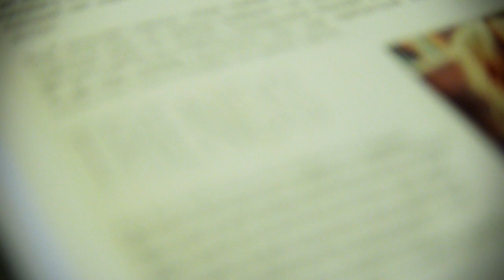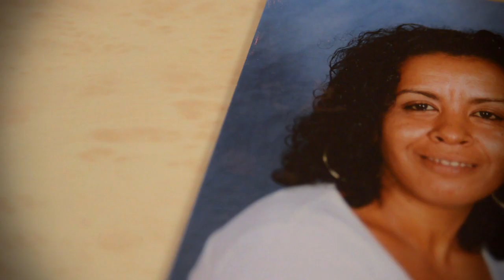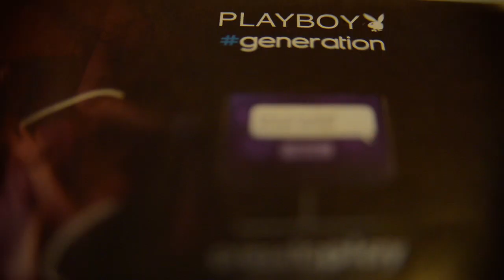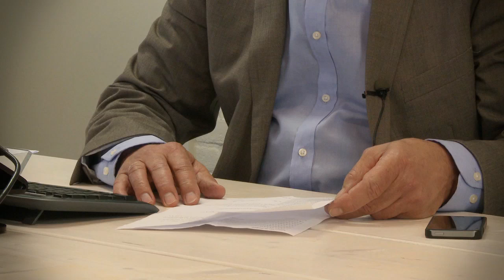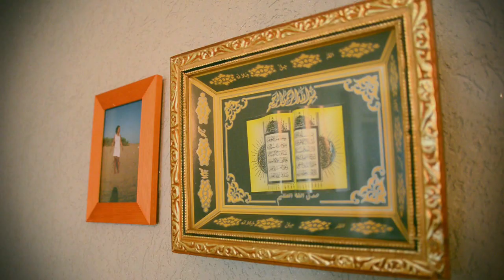SCHULDEN: een verhaal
Een jonge vrouw die in de schulden terecht kwam doet haar verhaal.